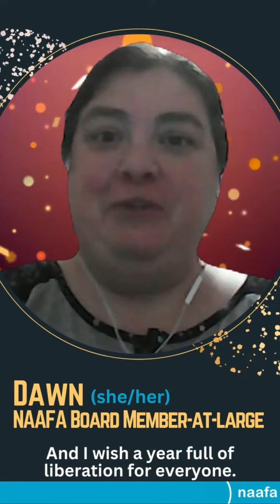New Year's Wishes for 2023 from the NAAFA Board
At the National Association to Advance Fat Acceptance (NAAFA), we envision a culture where all fat people are free, celebrated, and liberated from every form of oppression. In this video, our ten board members share their wishes for 2023.

Visit naafa.org for more information or to sign up for our newsletter.